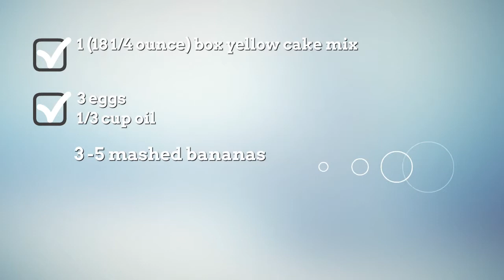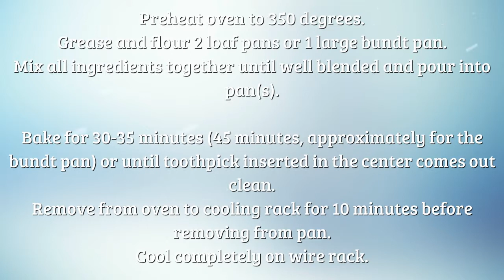Banana Bread Recipe With Yellow Cake Mix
banana bread recipe made with yellow cake mix | Browse delicious and creative recipes from Simple Food Recipes Channel. banana bread recipe using a yellow cake mix, A vast collection of the best recipes from famous chefs including  healthy recipes and money saving meal ideas. banana bread recipe using yellow cake mix, find the best quick and easy recipes, simple meal planning ideas and cooking techniques banana bread recipe with yellow cake mix. Create memorable family meals with ideas for easy banana bread recipe with yellow cake mix and banana pudding